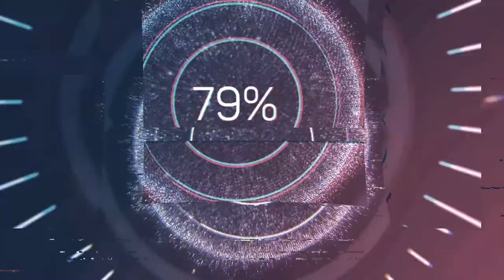Рыжий развлекается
Котята-тоже дети.Любопытные.Все хотят проверить.Все им интересно.